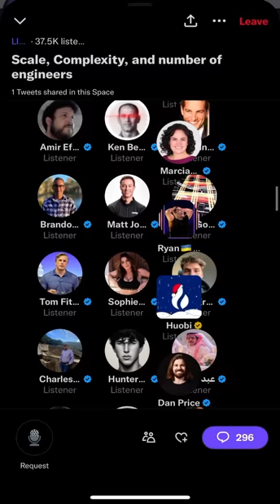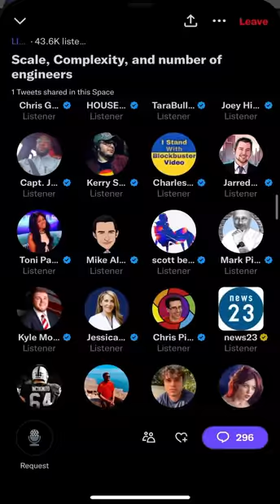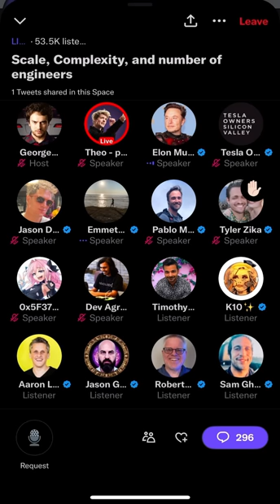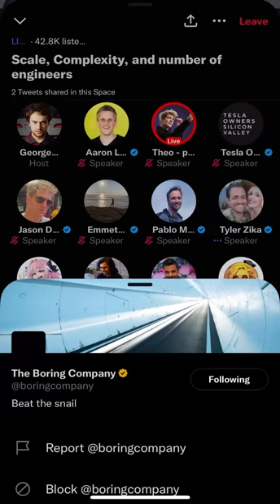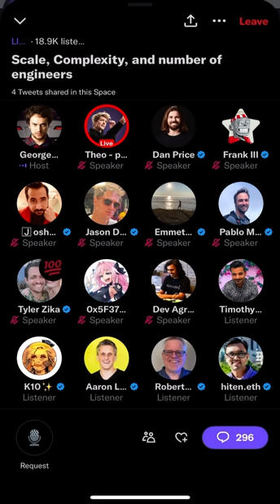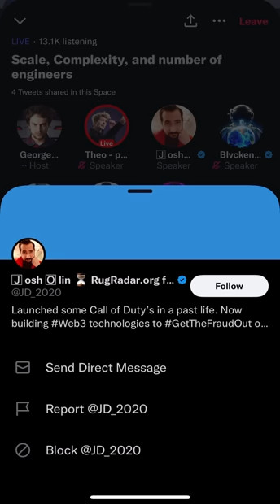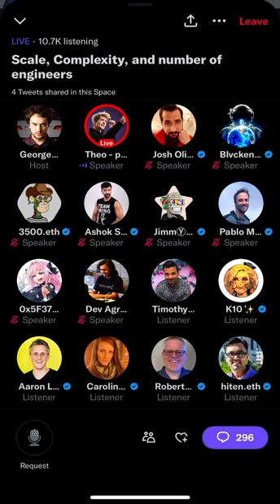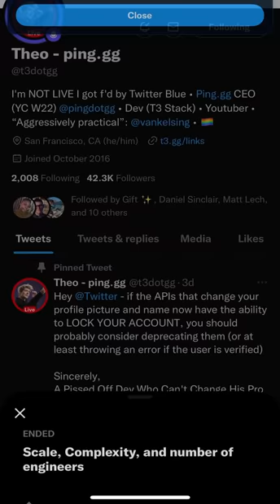Elon Musk joins George Hotz’s Twitter Space to discuss software stacks and Twitter